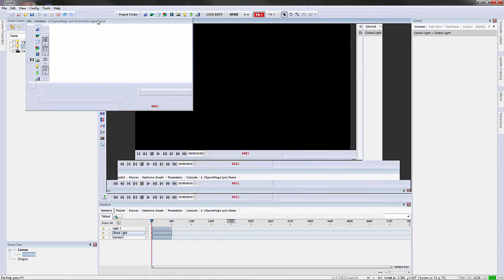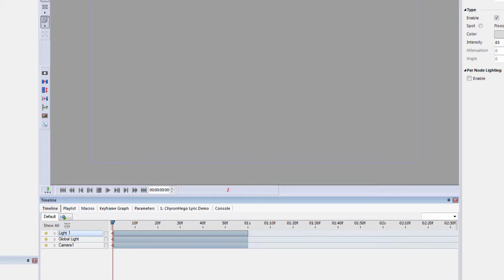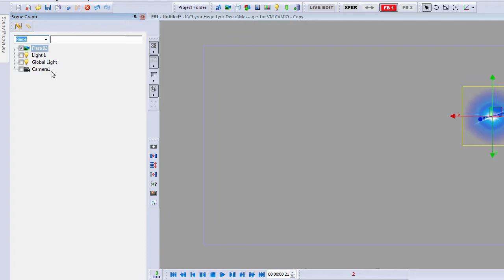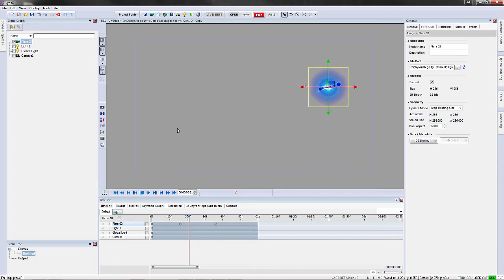LyricX - Tutorial (2017) - User Interface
In this tutorial, you will learn how to utilize the new, modern user interface in LyricX!